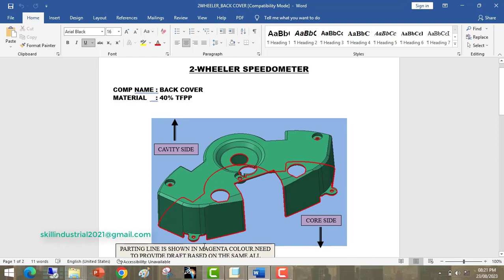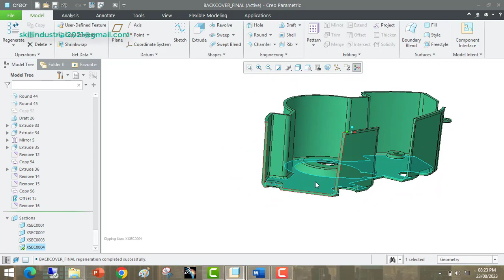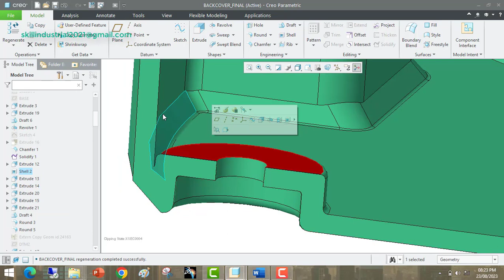Plastic Tooling feasibility-Part3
Plastic Tooling feasibility-Backcover